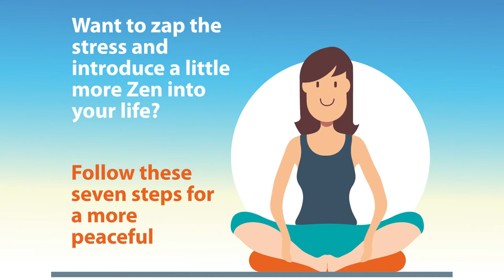How to Stress Relief II Easy Tips quick stress relief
"Are you constantly feeling stressed out?  Believe it or not, stress can negatively affect the health of our minds and bodies. The seven tips for reducing stress in this video introduce simple, easy ways to zap the stress and introduce more zen in your life. It's amazing how much better you'll feel once you take time to take care of you.

Aerobics Training Machine Top listed -
Exercise Best Music -
Art of Happiness : 1) 2)
Stationary Bike Top Grad
GLUTE BANDS
Barbell clamp
Squat Reck
Cable Machine
Cable Attachment
Durafit Eficio HP 1.0
EZ Bar
Plates Rack
Floor Tiles
Kettlebelt set
Long Resistance Bands Glute Bands
Jumper Rope
AB Rollers
(Filming Equipment)
Vlog Camera
Box Light
Gym Suite Woman
Gym suite for Man
world Greatest Book for Personal Growth and Wealth

( Skin Products with Good Ratings)

OUAI hair care
Bryan and Candy face mask
Greendorse dead sea mud for face skin and hair
Nioxin Hair regrowth
24 Gold energy beauty bar
vivi scal
OUAI hair care
My Skin
Avocado Oil
TNS Recovery Complex
Peptide Combo Serum
PCA Skin 0.5
Serum expert's Series X
Minimalist Dull Skin
Nutrafol for hair loss
Cosmedix purity solution
CORX Balancium comfort
Coffee face pack
Neutrogena Rapid Wrinkle Repair
Neutrogena Rapid wrinkle night Moisturiser
Neutrogena Healthy face Lotion
Azani active face serum for wrinkles fine lines
The Derma Co 10%
Olay Regenerist cream
Dublin's Led face mask
Mocha Mcoffe face pack
HERBSPEL Tangy Orange Face gel
VLCC Skin Tightening
Led Light for face
La Roche - Poshay
Neutrogena AGE Shield
Anti Aging skin Tightening Led Light
Nuface trinity facial trainer
VLCC Shapup slimming oil

Thanks credit to Anthem Blue Cross Blue Shield

SHOW LESS